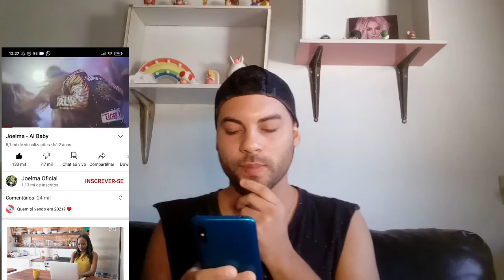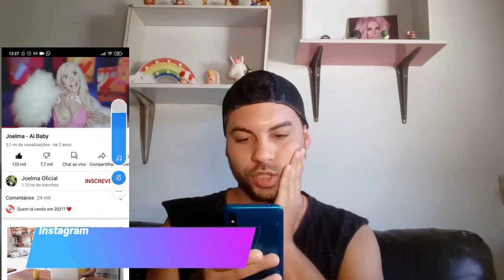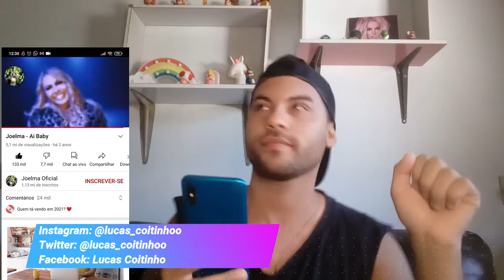React Joelma - Ai Baby (REACT) | Lucas Coitinho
Olá pessoal, meu nome é Lucas Coitinho, no vídeo de hoje trago a vocês mais um react da maravilhosa Joelma ex Calypso confiram comigo o react da música